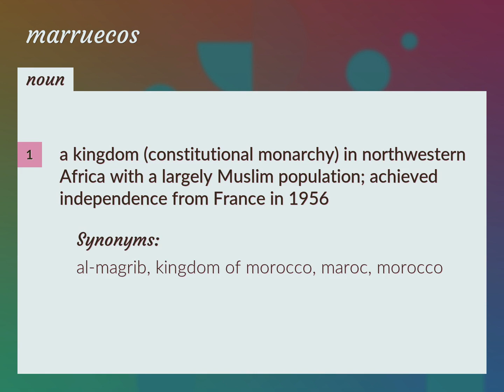Marruecos | meaning of Marruecos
What is MARRUECOS meaning?